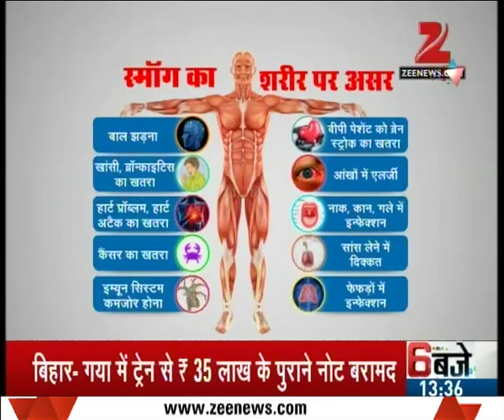Pollution increased with increase in Fog in NCR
Pollution increased with increase in Fog in NCR. Watch the full segment for more details.